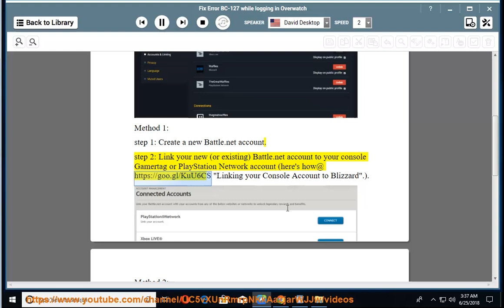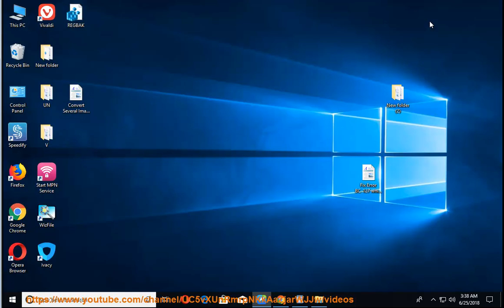Fix Error BC-127 while logging into Overwatch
Here's how to Fix Error BC-127 while logging into Overwatch. Learn more?

Enable & use Chrome built-in Password Generator
Fix This device cannot find enough free resources that it can use. (Code 12)